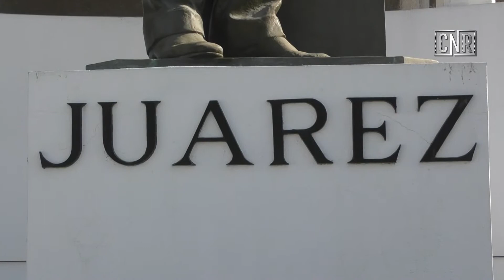12 AÑOS EN PIE DE LUCHA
El colectivo en defensa del parque Benito Juárez conmemoró su 12 aniversario en pie de lucha, durante varios años se intentó implementar una plaza comercial a un costado de palacio municipal poniendo esto en riesgo lo que aún queda de este antiguo parque, gracias a sus esfuerzos lograron detener está obra, afecta también a su lucha la implementación de la facultad de medicina de la UABC, comenta el líder de este movimiento que pese a los problemas y amenazas continuarán defendiendo este pulmón de la ciudad.